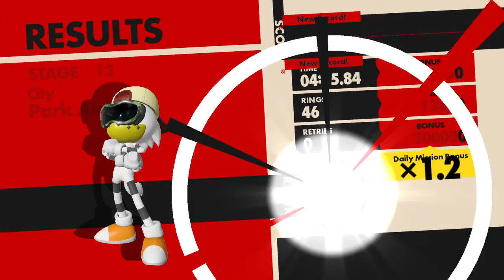SONIC FORCES Stage 12